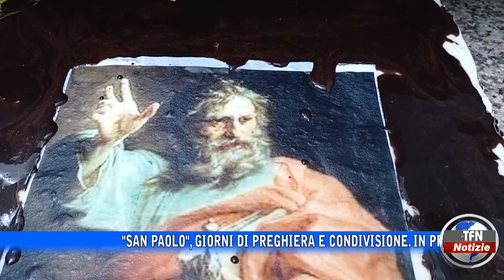"San Paolo", giorni di preghiera e condivisione